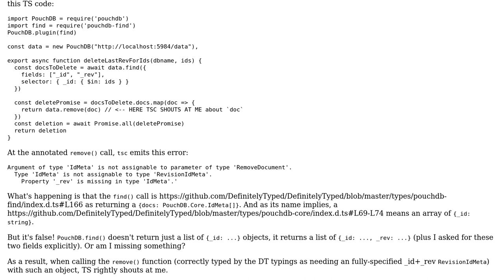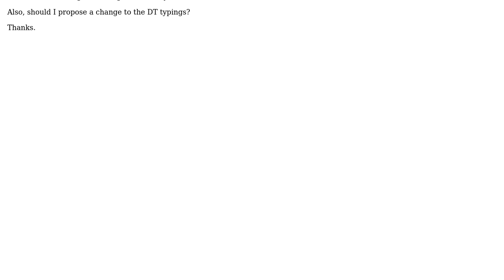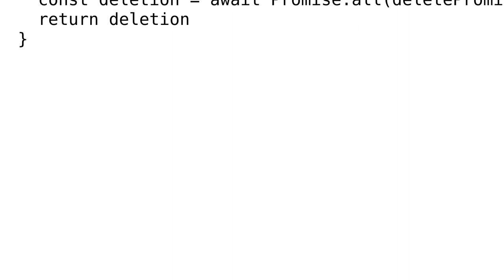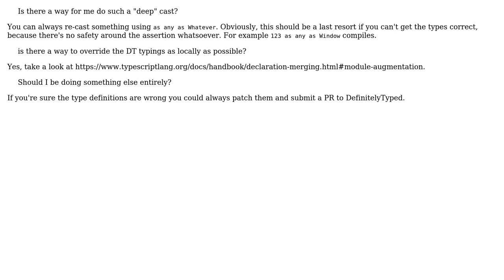How to work around incorrect (?) TypeScript/DefinitelyTyped typings for PouchDB? (2 Solutions!!)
How to work around incorrect (?) TypeScript/DefinitelyTyped typings for PouchDB?

With thanks & praise to God, and with thanks to the many people who have made this project possible! | Content (except music & images) licensed under CC BY-SA | Music | Images & others | With thanks to user Ronan Jouchet user Jeff Barnes user Aaron Beall and the Stack Exchange Network Trademarks are property of their respective owners. You are responsible for your own actions.